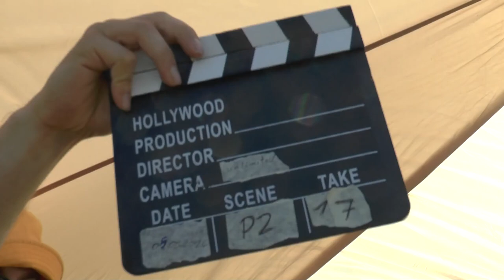WGAC2024 P2 17 Přemysl Vávra 1stUnk